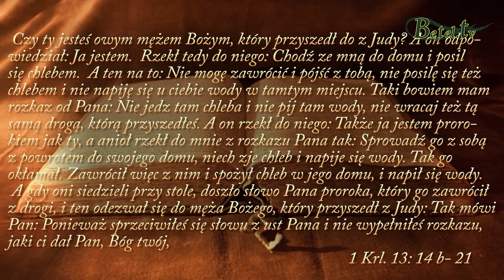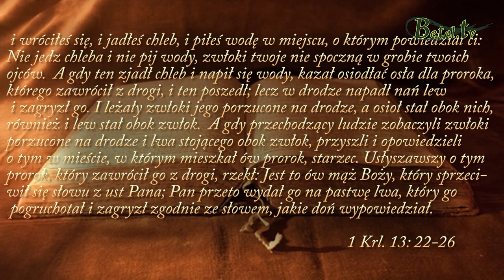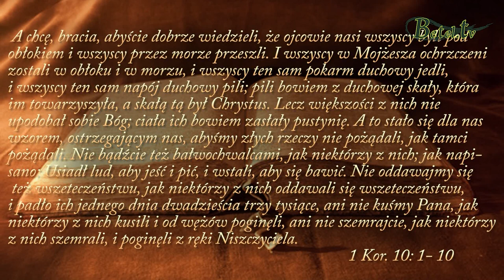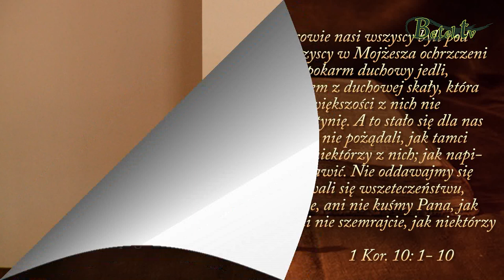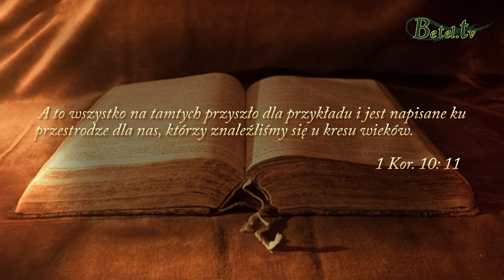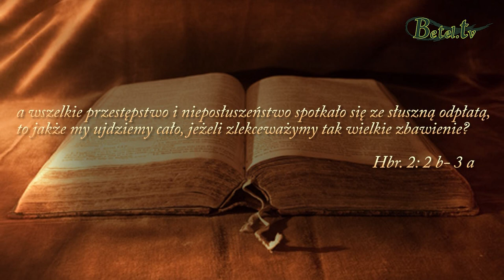02.12.2018- Błogosławieństwo czy przekleństwo- Damian Zajonc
W Słowie Bożym odnajdujemy wiele przykładów błogosławieństw za posłuszeństwo Bogu, ale również mowa jest o przekleństwie i karze za nieposłuszeństwo, przed którymi Bóg nas niejednokrotnie ostrzega. To od nas samych zależy, którą drogę wybierzemy i jakie będą tego konsekwencje. Wybierzmy drogę za Panem Jezusem, abyśmy mieli życie wieczne i mogli cieszyć się Jego prowadzeniem i błogosławieństwem tu na ziemi.